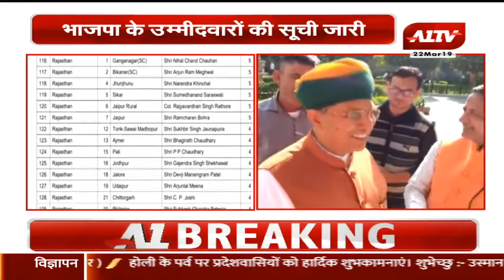भाजपा के उम्मीदवारों की सूची जारी